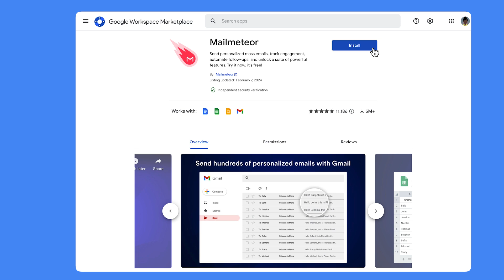Solutions built on the Google Workspace platform: Mailmeteor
In this episode of the "Solutions built on the Google Workspace Platform" video series we are checking out the Google Workspace app Mailmeteor built by Mailmeteor.com.

0:00 Intro
0:12 What's the problem the solution solves?
0:36 What technology was used to create the solution and why?
0:58 What would you do differently if you were to create the solution again?
1:30 How can users get started with using the solution?